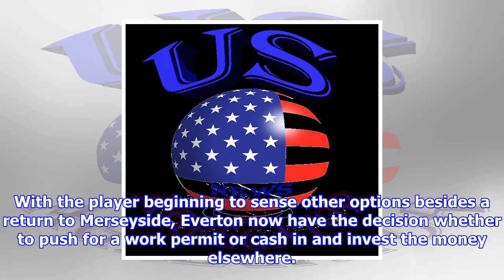Everton could profit on henry onyekuru without him playing for club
Published 1730 EDT, 21 October 2017 Updated 1808 EDT, 21 October 2017 Everton could more than double their money on 20yearold Nigerian striker Henry Onyekuru without him kicking a ball for the club. Juventus and Atletico Madrid are both interested in signing the youngster who was immediately sent on a seasonlong loan to Anderlecht because of work permit issues, after joining Everton in a £7million deal from KAS Eupen last summer. While Everton struggle to replace Romelu Lukaku, Onyekuru has leapt into the £15million bracket with six goals in his last five games in the Belgian League and impressing in Wednesdays Champions League tie against Paris SaintGermain in which he struck the woodwork. Everton could more than double their money on Henry Onyekuru without him playing for them Juventus and Atletico Madrid are both interested the youngster who is on loan at AnderlechtJuventus have started to pay close attention to Onyekuru after losing out to Monaco for the signature of Senegal intern...